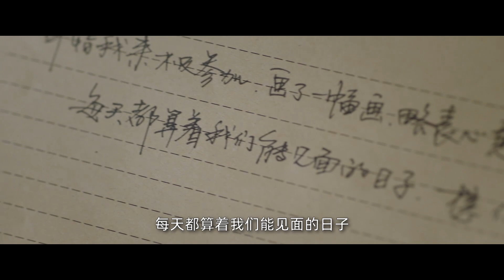完美大結局！虞美人莊羽神樹花海纏綿熱吻～｜兩個人的小森林 A Romance of The Little Forest｜虞書欣 張彬彬